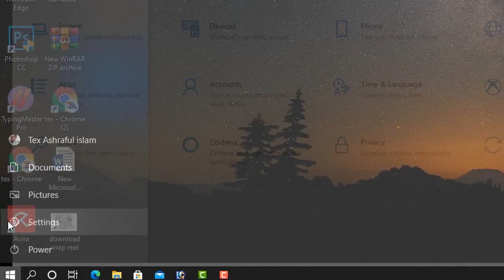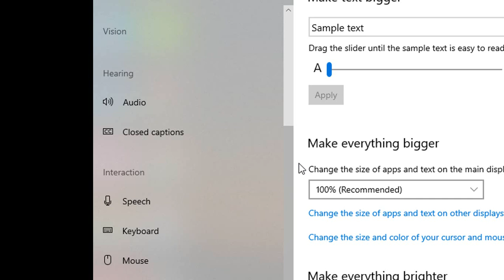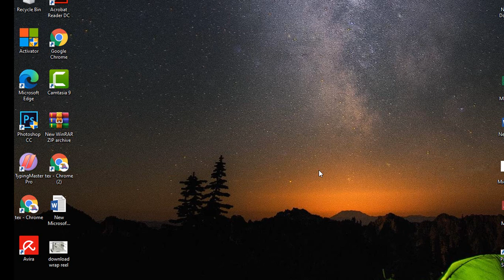how laptop screen key bord on with bangla key board setting video screen key board setting bangla